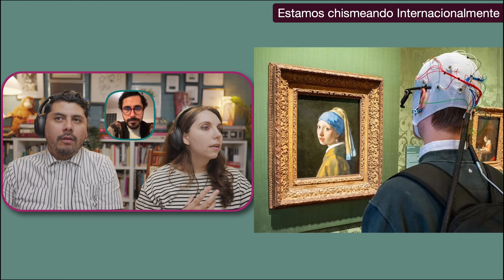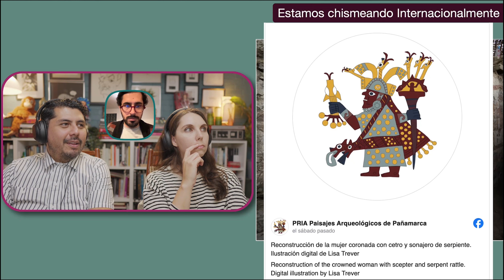Las noticias culturales internacionales de la semana!